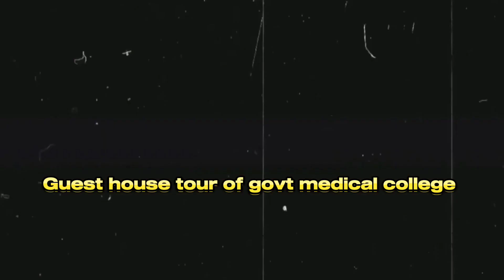RpgmcTanda Guest house tour ||MBBS exams over|| Pjlnmc Chamba|| Slbsgmc Mandi|| NEET|| Secret Medico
neet 2024 date announced,
neet application form 2024 last date,
neet passport size photo with name and date,
neet exam apply date 2024,
neet 2024 application form date biology simplified tamil,
neet application form 2024 date by seep pahuja,
neet 2024 application form date brilliant pala,
neet 2024 application form date by pw,
neet 2024 application form date bengali,
neet 2024 application form date biology at ease,
neet form filling 2024 date biology at ease,
neet 2024 date of birth,
neet 2024 exam date by pw,
neet 2024 form fill up date in bengali,
neet ka form bharne ki last date 2024,
neet bsc nursing counselling date 2023,
neet form filling 2024 date in bengali,
neet 2024 application form date in bengali,
physics wallah neet 2024 batch starting date,
neet date change 2024,
neet date change,
neet pg 2023 counselling date,
neet round 3 counselling date,
neet counselling date 2023,
neet 2023 ayush counselling date,
neet 2023 bams counselling date,
neet counselling date,
is neet date confirmed 2024,
neet 2023 counselling date,
neet ayush counselling 2023 date,
neet application form 2024 correction date,
neet 2nd round counselling 2023 date,
neet 3rd round counselling 2023 date,
neet last round counselling 2023 date,
neet counselling 2024 date,
neet form filling 2024 date documents,
neet 2024 application form date documents required,
neet 2024 application form date document,
neet form date 2023 last date,
neet 2024 application form date last date,
date of birth se neet ka result kaise dekhe,
neet 2024 application form date full details,
neet ug 2024 application form date last date,
neet ug 2024 application form date document,
neet mds 2024 exam date latest news,
neet exam form fill up 2024 last date,
neet ug 2024 exam date,
neet pg 2024 expected date,
neet girl date night ost,
neet form filling 2024 date garima goel,
neet 2024 application form date garima goel,
neet girl date night all endings,
neet 2024 application form date gujarati,
neet ug 2024 form date,
neet ug date 2024,
xylem neet gib exam date,
neet girl date night endings,
neet 2024 application form date in gujarati,
neet p g 2024 exam date,
neet 2024 application form date how to fill,
neet form filling 2024 date how to fill,
neet date per naam likha hai,
neet ka form ka date kab tak hai,
neet ki last date kab hai 2023,
how to check neet result without date of birth,
how to neet form filling 2024 date,
neet exam kab hai 2024 mein date,
neet ke form ki last date kya hai,
neet form ki last date kab hai,
how to add name and date on photo for neet,
neet 2024 application form date in kannada,
neet exam date in 2024,
neet registration 2024 date in malayalam,
neet 2024 exam date in telugu,
neet 2024 application form date in maharashtra,
neet registration 2024 date in telugu,
neet application form 2024 date in malayalam,
neet 2024 application form date in telugu,
neet exam date 2024 in tamil,
jee neet date,
neet pg 2023 joining date,
jee neet exam date 2024,
jee neet exam date 2023,
jharkhand neet counselling 2023 date,
neet ki date 2024,
neet 2024 application form date kannada,
neet ke form ki date,
neet ki date,
neet exam ka date,
neet 2024 application form date kaise bhare,
neet 2024 application form date kab aayega,
neet 2024 application form date karnataka,
neet ki date 2023,
neet ka exam date 2024,
neet ki form date 2023,
neet ka form date,
karnataka neet registration 2024 last date,
neet exam ki date,
neet last date to apply 2024,
neet 2024 date latest news,